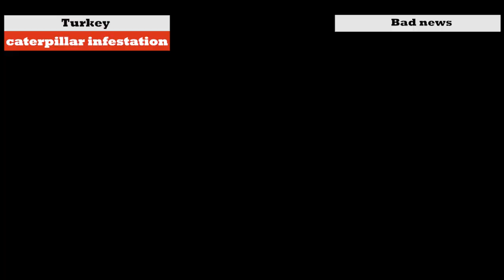After the earthquake, millions of caterpillars have overrun Turkey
Turkey, which survived the strongest earthquake, was hit by a new disaster. Hordes of caterpillars attacked the farmlands of the country. Farmers in Turkey complain about the hordes of caterpillars that flooded the area after a series of earthquakes. Local farmers report that they are concerned about the future harvest. The caterpillars invade the fields, causing damage to everything in their path. Pesticides for insect control are not working.